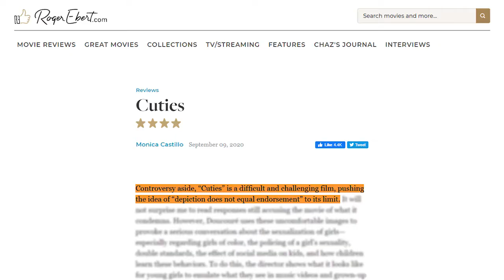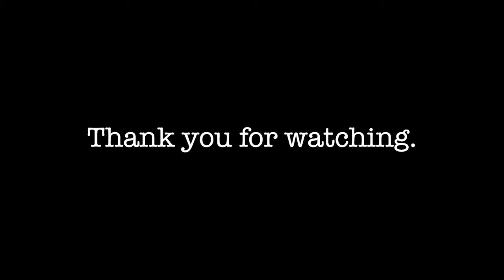DOOMonFILM : Cuties (2020), Léon: The Professional (1994) and the Revolution of Desire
Chief and TheDoomsdayDevice presents DOOMonFILM, where he waxes intellectual on film. Reviews, analysis and more...

Cuties (2020), Léon: The Professional (1994) and the Revolution of Desire :

Cuties (2020)
directed by Maïmouna Doucouré
written by Maïmouna Doucouré